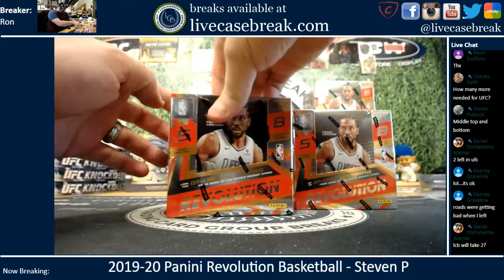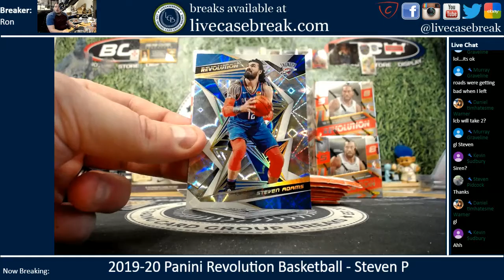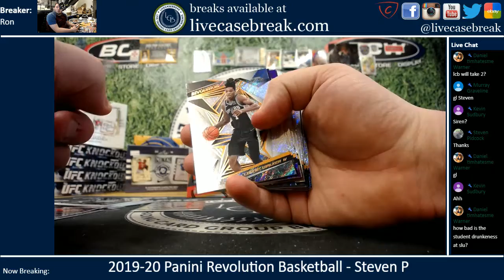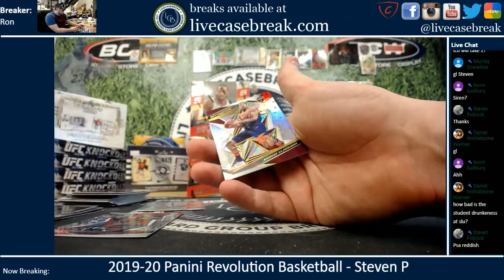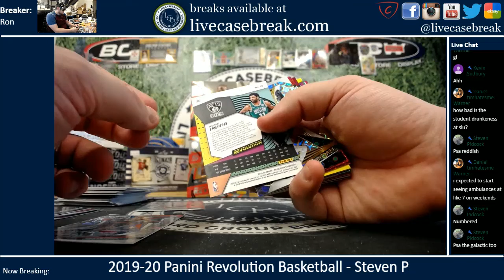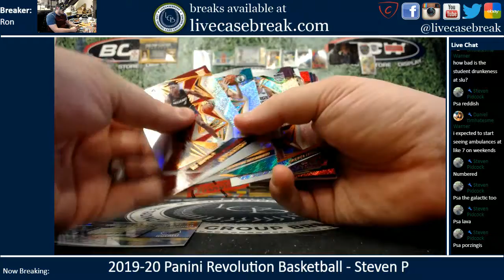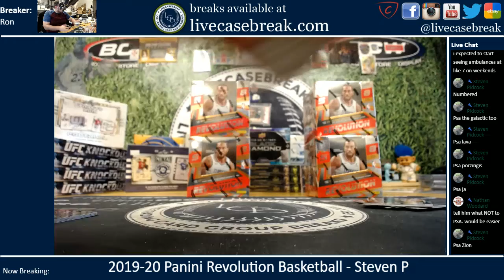2019 20 Panini Revolution Basketball 2 Box Personal Steven P 1 18 2020